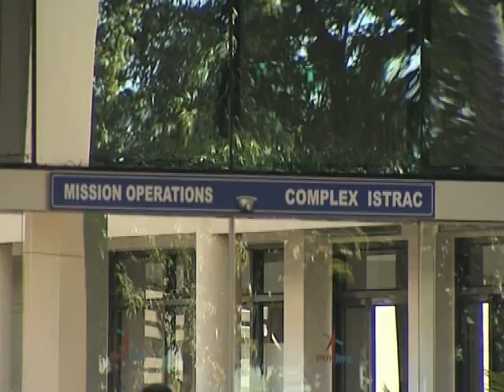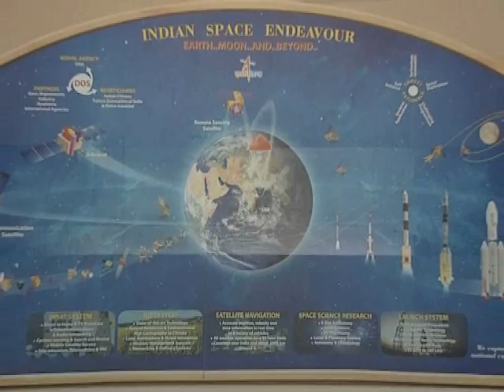India - Europe cooperation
Date- 15th Oct 08. Source

'The first venture between India and Europe took place in the 1980s. In 1981, Europes Ariane 3 rocket launched into space Indias first geostationary satellite Apple. The cooperation continues today with Indias lunar mission Chandrayaan-1.

Indias INSAT satellites were also designed for weather forecasting and Earth observation. Thirteen of them lifted-off with Europes Ariane launchers. Today India has developed its own launchers at its Sriharikota base in the Bay of Bengal and is about to enter a new stage with its first lunar mission Chandrayaan-1.

The large antenna designed by the Indian Space Agency and specially installed outside Bangalore to monitor the Chandrayaan-1 mission forms part of Indias deep space network and is a good illustration of Indias desire to play a role in the conquest of space and to offer its services to other countries.
India is also interested in other forms of cooperation that go beyond lunar discovery and astronomical missions.'